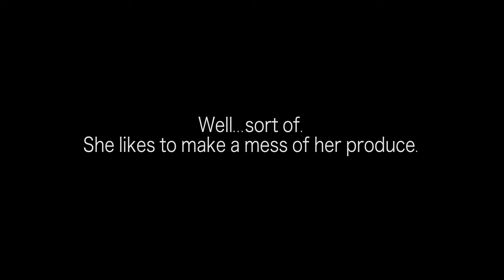[4K] Ginger Likes Produce...well sort of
I venture out to see the orangutans of the St. Louis Zoo.  This zoo has an indoor and outdoor facility.  When I visited, the outdoor exhibit was under repair so the orangs were moved to the indoor exhibit. I tried to do my best given the difficult shooting conditions. Enjoy.

I tried my best to shoot video under trying conditions.

Research the web and understand the crisis that is affecting wild  Sumatran and Bornean orangutans.  Help the species!  Do your best to eliminate palm oil in your life!